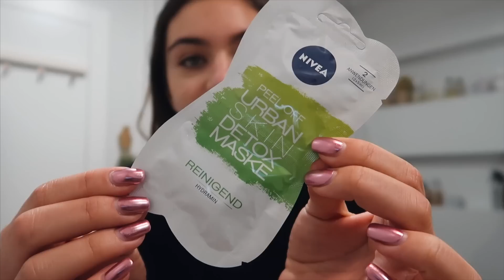VLOG 29: Detox part 56544. 🥴